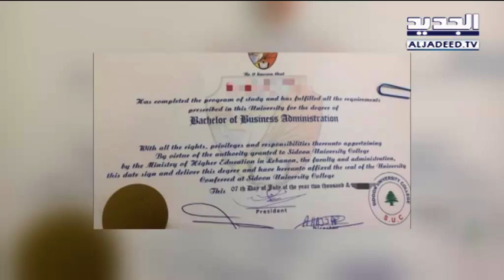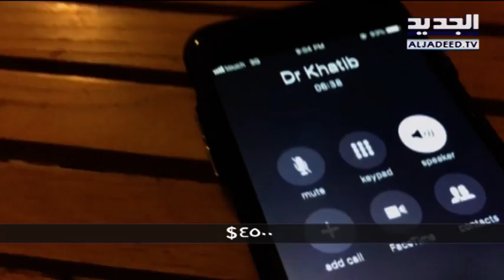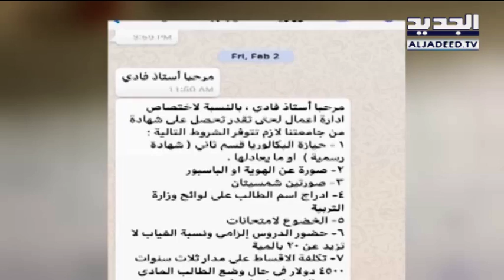جامعة لبنانية.. شهادات مزوة للبيع مصدقة من وِزارة التربية- جهاد زهري